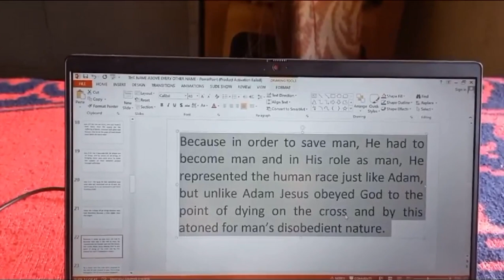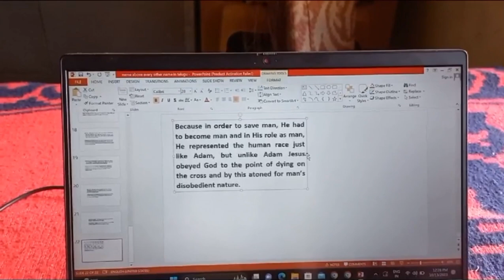Shlok ka moodoff 😔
This is sachin konde from Hyderabad..
Do follow on instagram konde__sachu__007
Do support and share my videos to friends and family